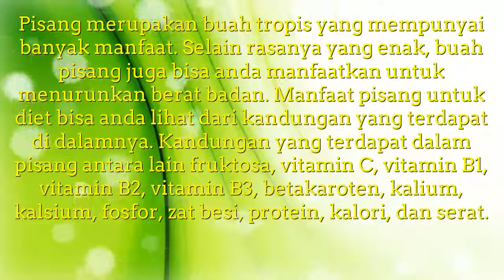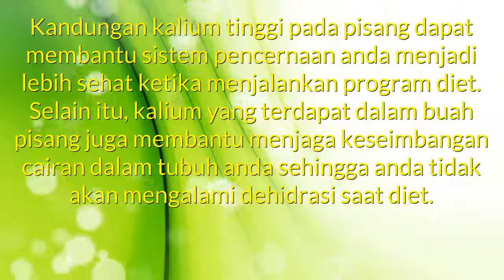Manfaat Buah Pisang Untuk Diet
Manfaat buah buahan alami manfaat buah pisang bagi diet. Buah mempunyai kandungan nilai gizi dan vitamin yang sangat baik untuk tubuh, manfaat buah pisang bagi orang diet juga sangat baik. Buah ini menjadi populer karena beragam manfaatnya seperti apa buah pisang bagus untuk diet. Disini akan dibahas berbagai macam baguskah buah pisang untuk diet akan didapatkan disini. Kumpulan tips berbagai manfaat buah akan saya rangkum di video ini seperti makan buah pisang untuk diet Semoga bermanfaat